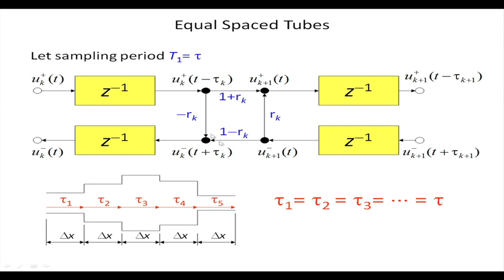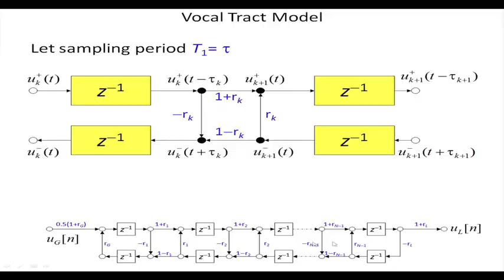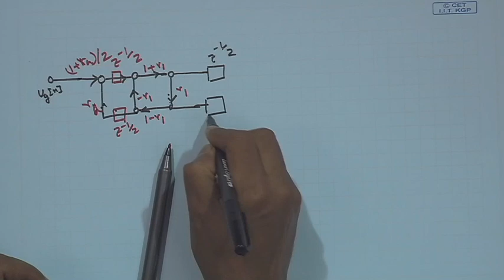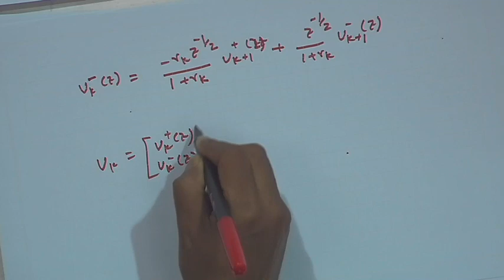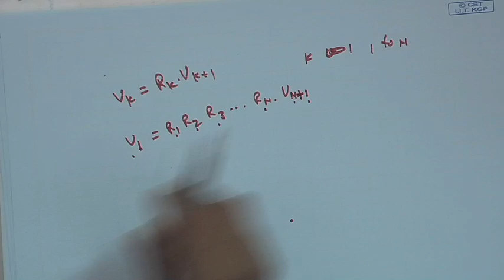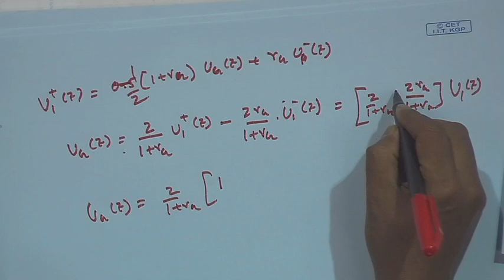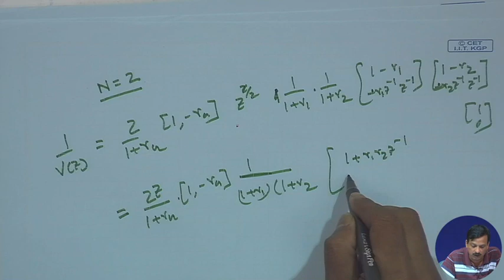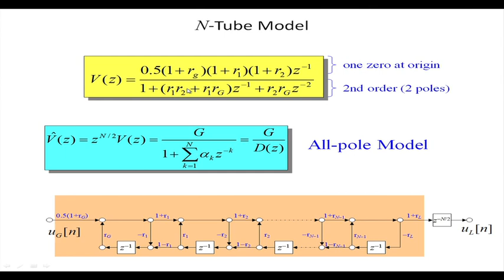Uniform Tube Modeling of Speech Processing - VI